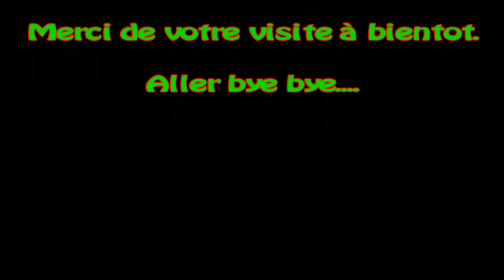Trials Evolution Spécial Abonnés Extrême Ninja N° 3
Lire la description en entier svp.

Spécial Abonnés" Extrême Ninja N°3 "

Piste1: Retro (hard)
Créateur : Chaaampy
Type : Trials
Difficulté : Extrême
Rider : RoXxy III

Piste 2 : Cloud
Créateur : Spargokuroth
Type : Trials
Difficulté : Extrême
Rider :  iTheq

Un gros bravos aux créateurs pour leurs pistes .

Un gros merci à RoXxy IIIet  iTheq  d'avoir participés au Spécial Abonnés
Extrême Ninja N°3 .

Retrouver ces pistes sur le central des pistes du jeux.

Retrouver d'autres vidéos Trials Evolution sur ma chaine.

Rendez vous le 12 Février pour le Spécial Créateur N°12 .

Merci de votre visite à bientot.

Aller bye bye.